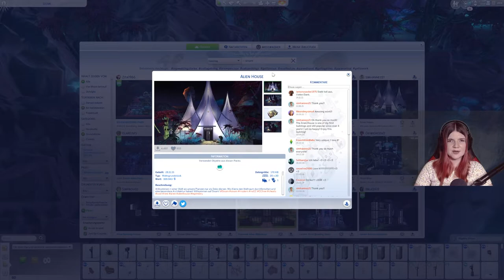👽 Reise nach Sixam: Bauen am geheimen Alien Planet! - Die Sims 4 Tipps | elienyx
In diesem Video dreht sich alles um den Alienplaneten Sixam in die Sims 4. Ich zeige euch, wie nach Sixam reisen könnt, wie ihr dort bauen könnt und wen ihr mit etwas Glück dort treffen könnt.

00:00 Intro
00:10 Was ist Sixam?
01:00 Vorbereitungen für den Weg nach Sixam
04:08 Der Weg nach Sixam
04:49 Der Planet Sixam
06:28 Bauen auf Sixam
09:20 Outro